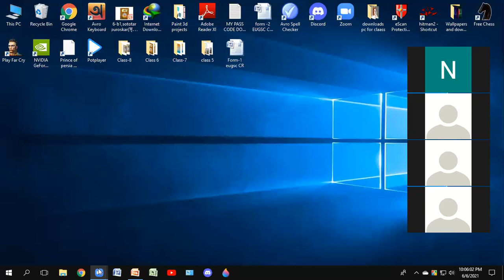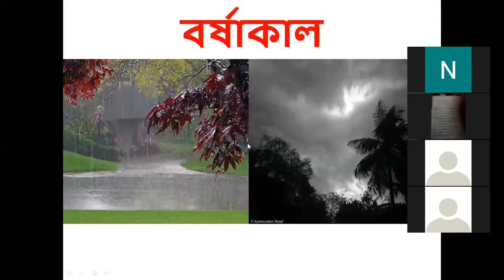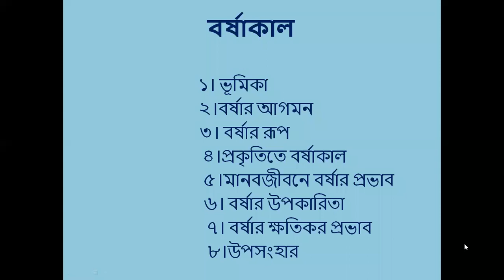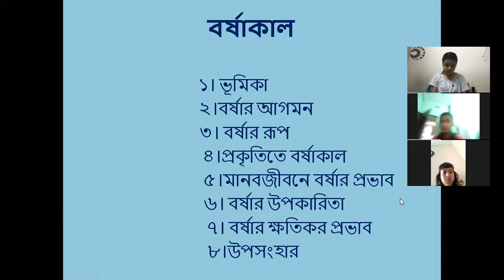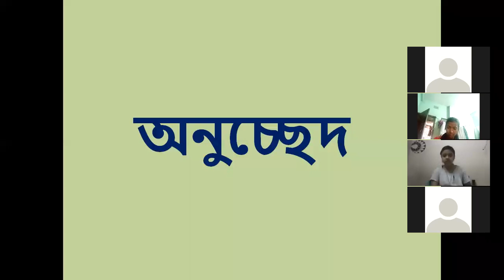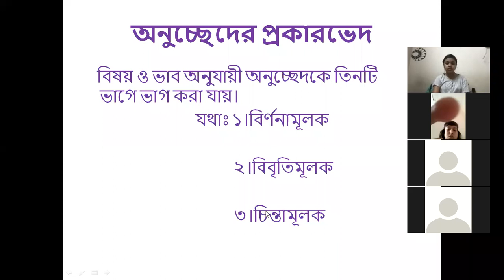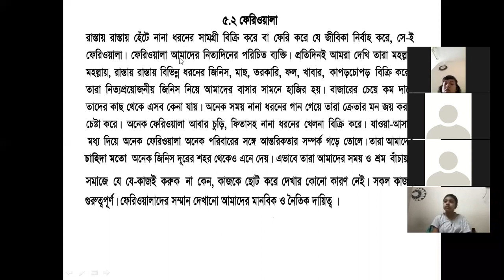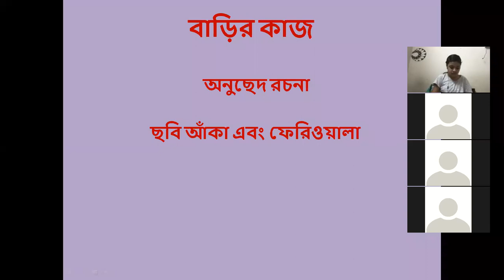EUGSC,শ্রেণি-৬ষ্ঠ,বিষয়-বাংলা ২য় পত্র,অনুচ্ছেদ রচনা(পর্ব -১),লেকচার-১৯,নাসরিন আক্তার। ৭/৬/২০২১